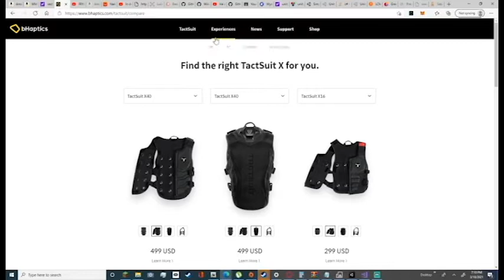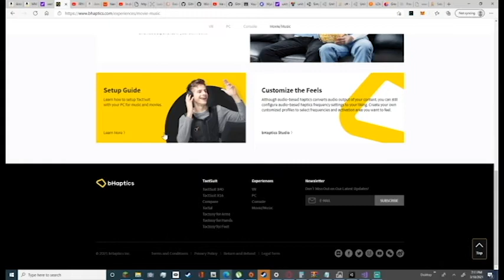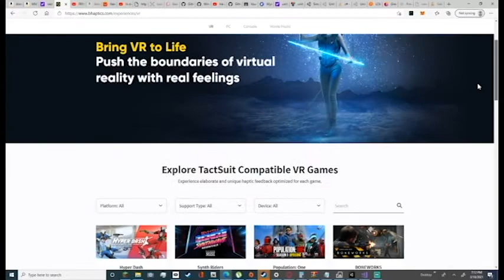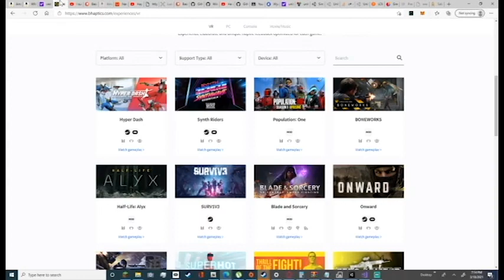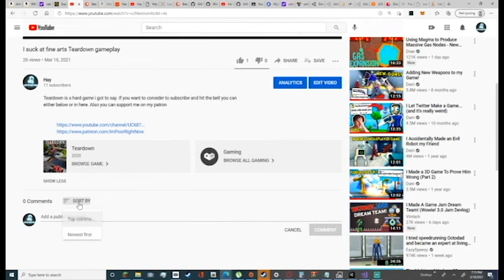I got a taticsuit!!!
Comment if you like the video. I hope you enjoyed the video.